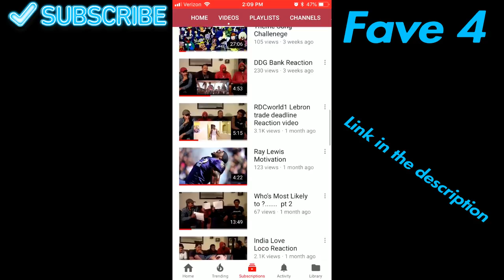Y'all Better Respect My Gangster ! ( HILARIOUS FORTNITE GAMEPLAY )